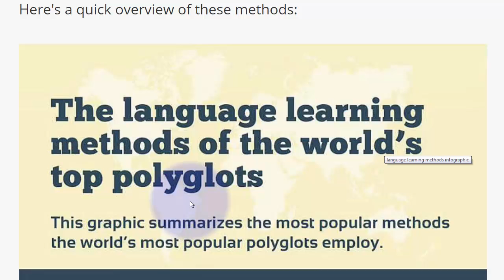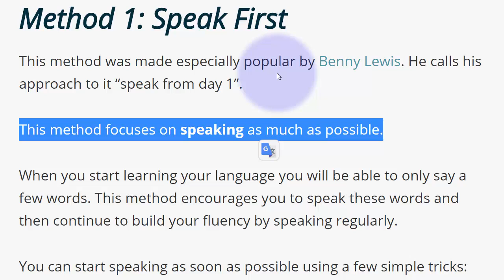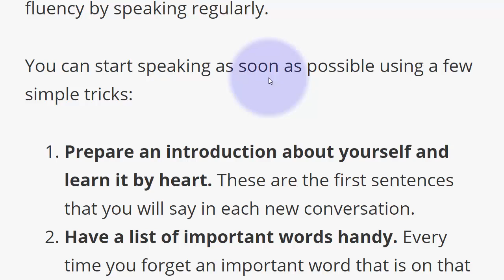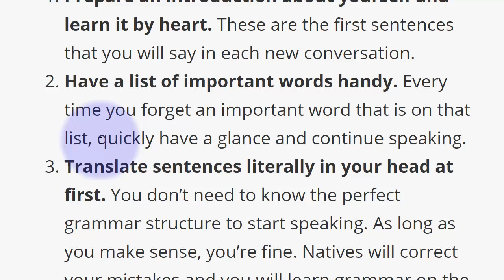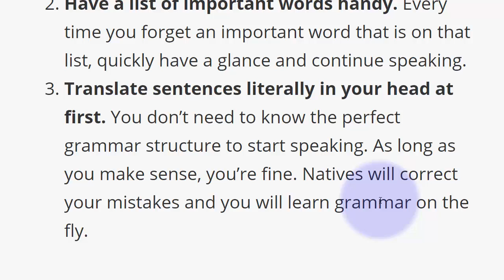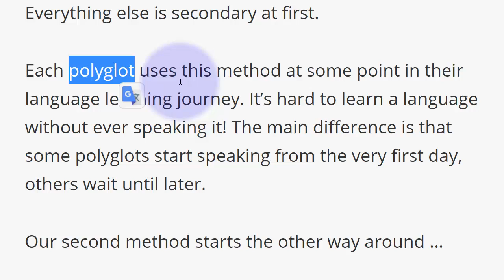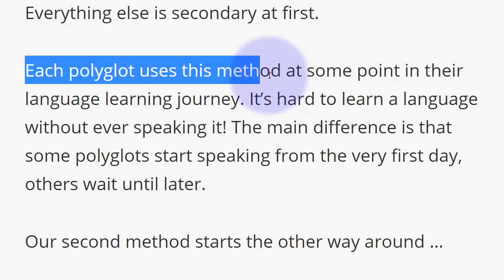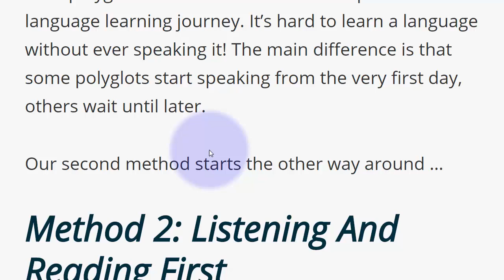أفضل طرق تعلم اللغات الاجنبية 01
how to learn Foreign languages
how do polyglots learn languages